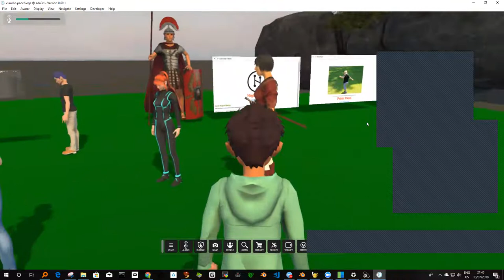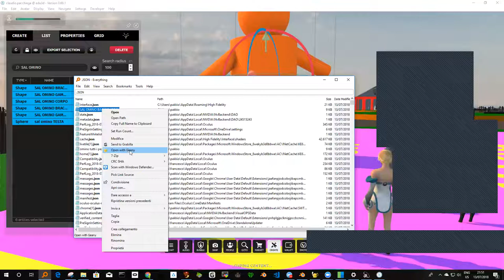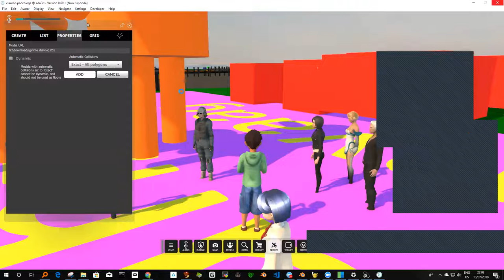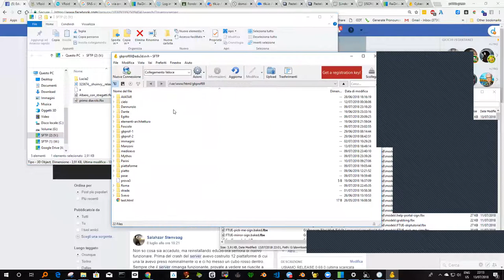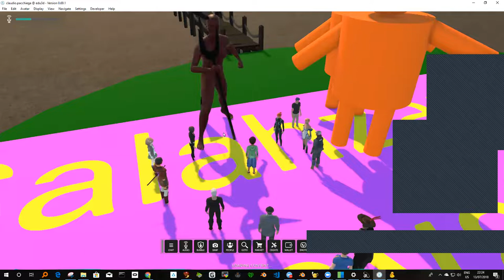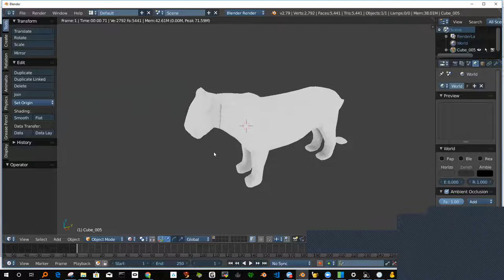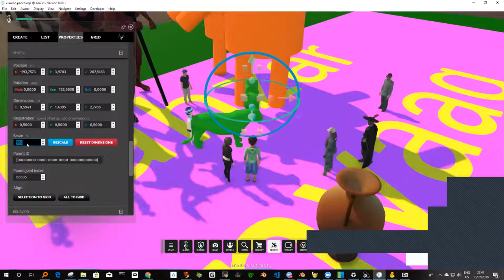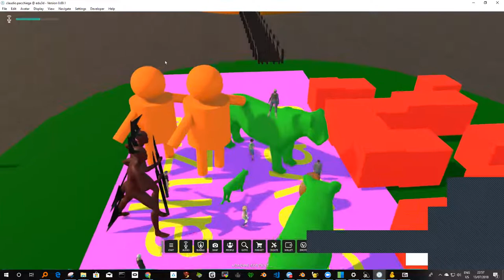Edu3d HighFidelity 2o incontro 13 Luglio 2018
Dove si vede come caricare delle mesh in formato .fbx o .obj
Come convertire un oggetto blender in quel formato.
Inoltre si e' visto come fare il backup e il restore di un gruppo di oggetti usando il formato json.